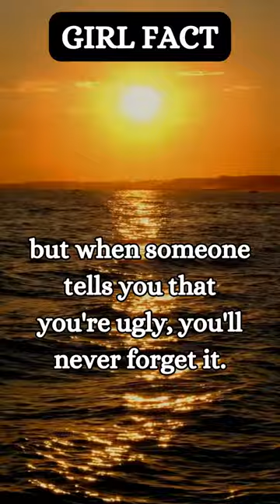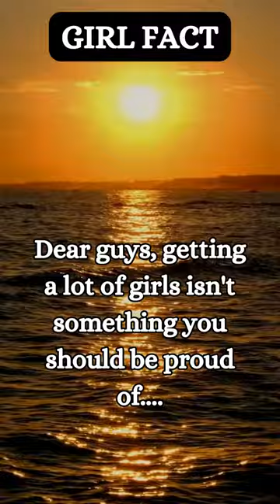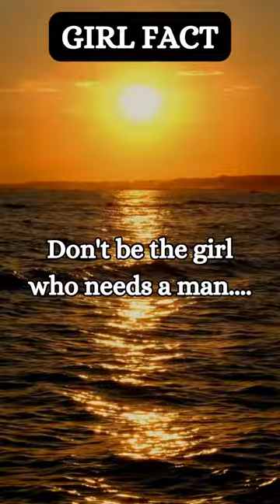Girl Power: 16 Must-Know Tips for Girls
💁‍♀️ Unlock your full potential with our ultimate guide to girl power! In this empowering YouTube video, we're dishing out 16 invaluable pieces of advice tailored specifically for girls. From boosting self-confidence to mastering friendships, handling school stress, and embracing self-care, each tip is designed to help you navigate the ups and downs of adolescence with grace and resilience. Whether you're seeking inspiration, motivation, or practical guidance, this video has something for every girl on the journey to self-discovery and empowerment. 🎥💖